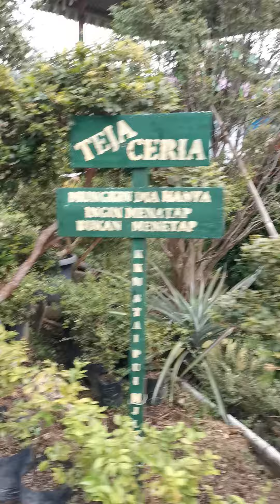Bonsai Anggur Brazil Gentar